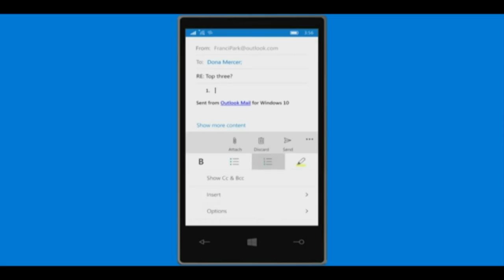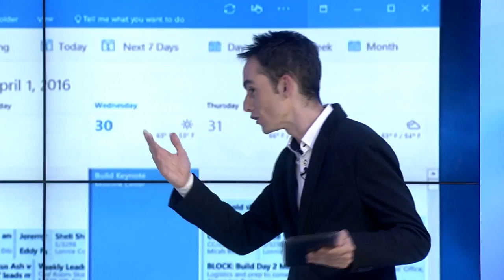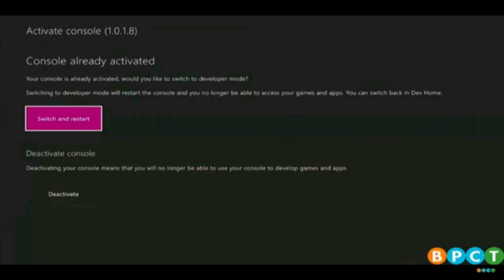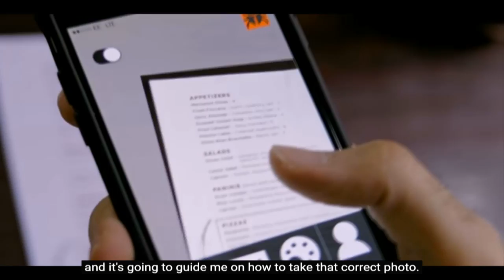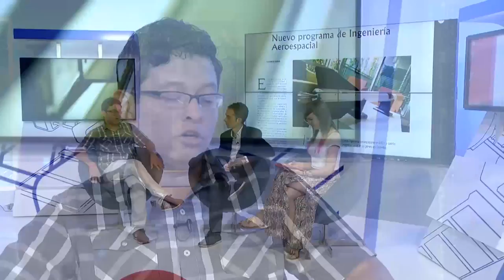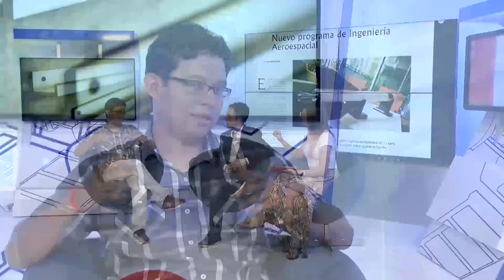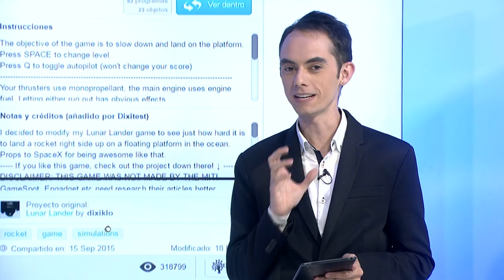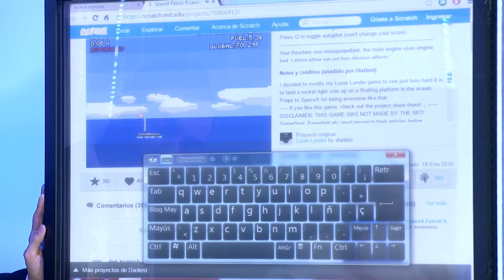Versión Beta 944 Keynote Microsoft + Ingeniería Aeroespacial UdeA